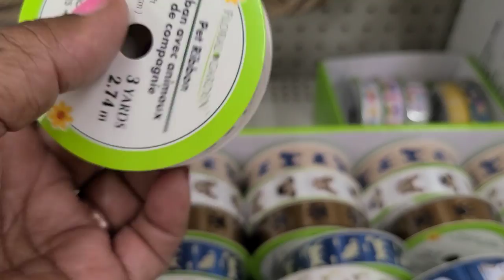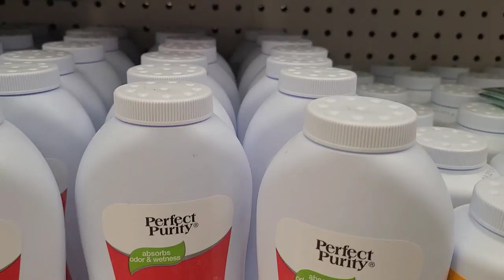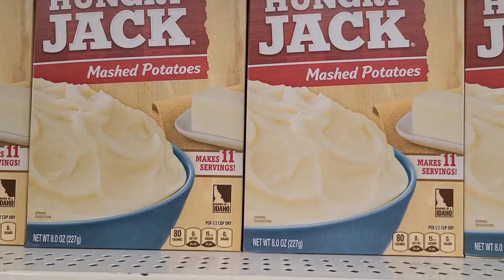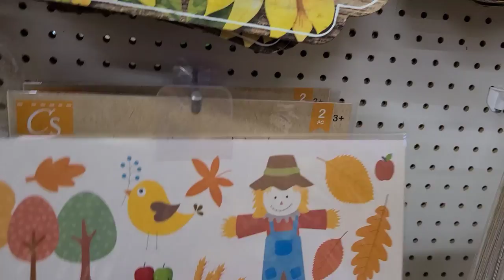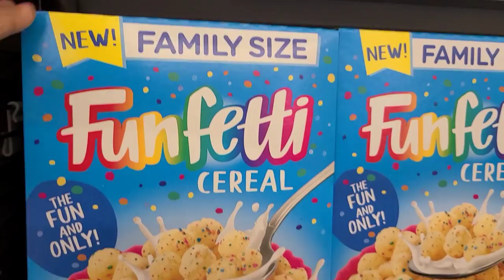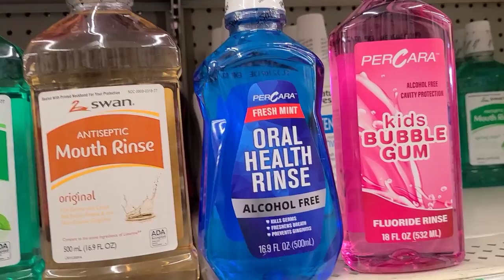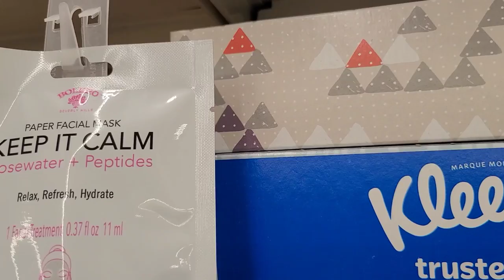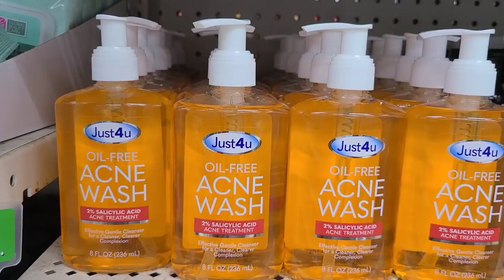LET'S GO TREASURE HUNTING @ DOLLAR TREE WOW SEE WHAT I FOUND! FURYFRIEND GIVEAWAY.